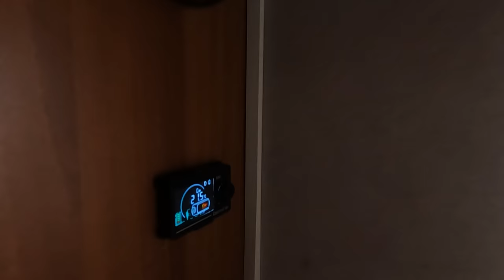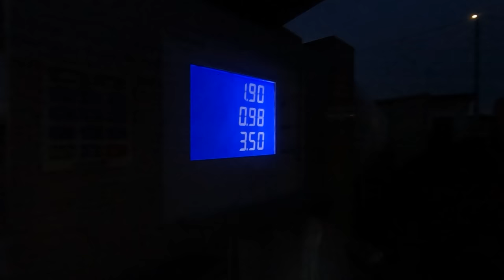GasBank w kamperze, czyli instalacja gazowa do tankowania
Troszkę nas nie było, więc z zaległości przed świąteczny montaż instalacji LPG w kamparze.

Zakupiliśmy na allegro butle GasBank 8kg, butla na gaz do tankowania na stacji paliw, prosto z dystrybutora.

Identyczna obsługa jak przy tankowaniu samochodu... ale co tu dużo się rozpisywać.

Zapraszamy na kolejny wideo vlog :)